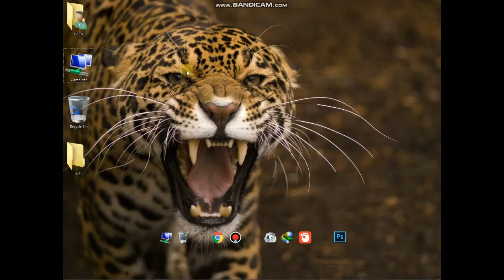How to know your PC or Leptop is MBR or GPT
To boot your window in USB you should know that your PC or Leptop is GPT or MBR